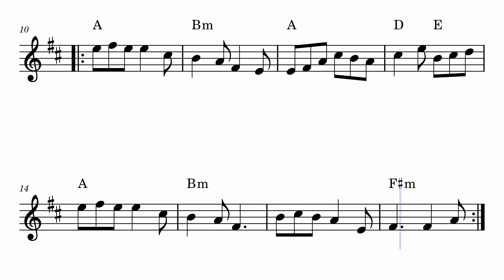Across The Black River Jig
🎻 In this video, you’ll hear Across The Black River Jig played once through with violin and basic chords.

🔹The scrolling sheet music helps you follow along and assists those who struggle with traditional sheet music. This video is designed for practice, sight-reading, exploring fiddle tunes, and as an introduction to new tunes. It also serves as a learning aid and lesson tool.

🔹 Chapters for Easy Practice: Use the chapters in the video to focus on specific sections. You can loop any chapter to practice as many times as you need to learn the tune. Click on the chapter timestamp in the video description to jump to that section. Replay the chapter by clicking the "Replay" button on the video player (the circular arrow icon) or by using the playback controls to repeatedly play the desired section. Click the Gear option to adjust speed.

Video Chapters:

Intro: 0:00-0:04
Tune: 0:05-1:03
Outro: 1:04-1:16

Learn, Play, and Grow with the StabbyKitten Community!

Together, we’re building a space for musicians to thrive!